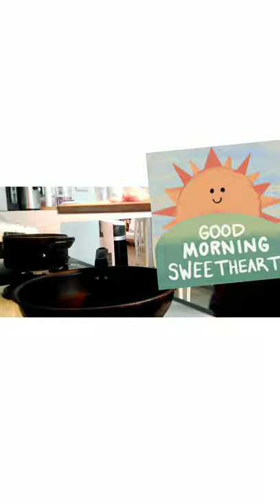my own version /pork ribs with black beans/spicy malla fish/beef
cooking three dish/pork rib/malla spicy fish/stir fry beef/simple and easy /